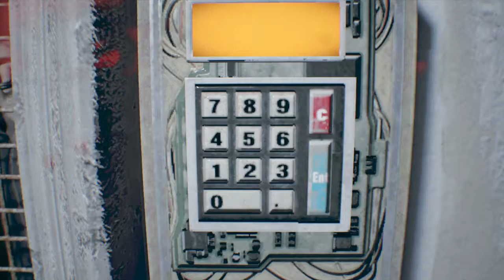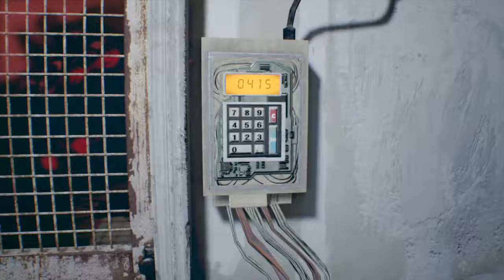RESIDENT EVIl, Biohazard. Part XXlll. (Lucus And His Damn Games)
(Excuse The Noise In This Video.) I Just Recently Hooked Up My Camera So It Might Be That, It May Be Something Wrong With It Cause The Voices Sound Funny Or It May Be To High. When i Didn't Have It Hooked Up Before It Sounded Fine. Plus There's A Loud A.C. Beside It Which Is Not Helping. Lol.